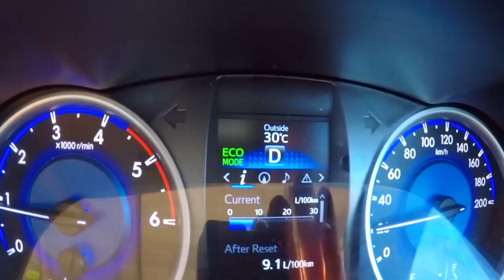AMAZING WATERFALL!! VLOG 5 - Omanawa Falls (2018)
Nicole and I walked to Omanawa falls in the lower Kaimais, not far from where we live. It was a steep climb, but really worth it.